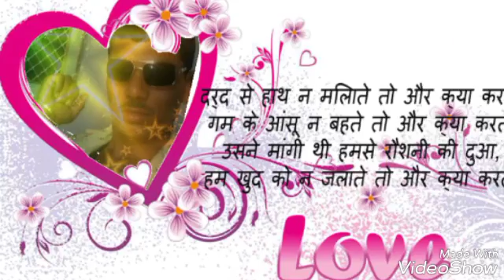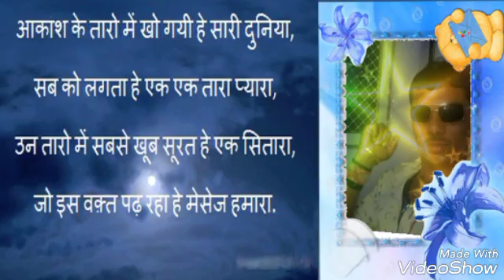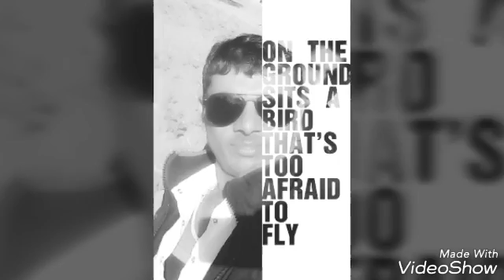Nepal singh rawat